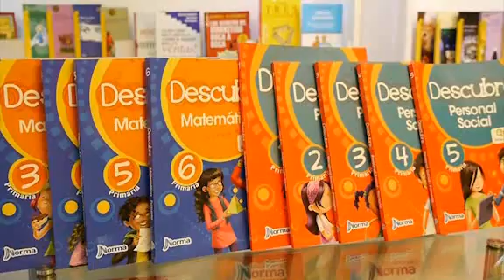GRUPO EDITORIAL NORMA S.A.C.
El GRUPO EDITORIAL NORMA S.A.C. es una filial de Norma Comunicaciones, empresa especializada en la edición y comercialización de libros, que tiene también como filial a Parramón Ediciones. Norma Comunicaciones hace parte de Carvajal S.A., una organización que integra catorce sólidas empresas que operan en toda América Latina y España y ofrecen servicios y productos para diversas áreas de la industria.

El GRUPO EDITORIAL NORMA S.A.C. inició operaciones en 1960 bajo el nombre de Editorial Norma S.A., comercializando textos escolares de editoriales extranjeras. Esta actividad distribuidora le permitió a Editorial Norma conocer las necesidades del mercado y el potencial desarrollo de la producción editorial. Así se inicia en el desarrollo de sus propios textos para la educación primaria y secundaria.

Después de consolidarse como uno de los más importantes editores escolares de Colombia, amplió su campo de acción a los libros profesionales, los libros animados (pop-up books) y los libros de interés general.

Buscando un crecimiento más acelerado a nivel nacional y en el ámbito internacional, Editorial Norma S.A. crea cuatro divisiones independientes, en 1985, con el fin de desarrollar un fondo editorial de textos escolares, libros de interés general, libros infantiles y álbumes. Posteriormente crea dos divisiones más para publicar obras de referencia y de literatura y ensayo, consolidando así una variadísima oferta.